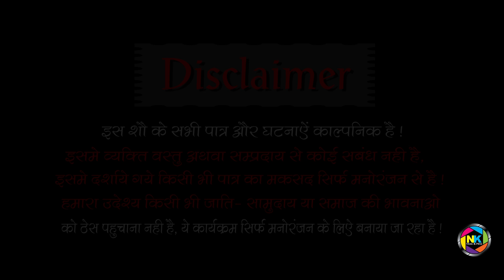New comedy 2019 !! पंचो की धुलाई lugai ke hato !! Fanny Comedy !!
Neelkamal  FILM STUDIO Present : comedy  - Pooja Singh  ji   | prabhu  nath madan  meena  |

➤ Neelkamal  Live cont : ☎ (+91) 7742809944

VIDEO Credits:-
✺  Song :
✺  Singer :
✺  Lyrics :
✺  Editor : Ramesh kumawat
✺  Music Label : Neelkamal  Film Studio
✺  Sub Category : Regional Pop
✺  Director : RK
✺  Produced : Neelkamal Film Studio jojawar
✺  Cinematographer : RK
✺  Assistant Cinematographer : Suresh  Sekawas
✺  D.O.P : RK
✺  Digital Partner : RK
✺  Drone Operator :
✺  Starcast : Pooja Singh